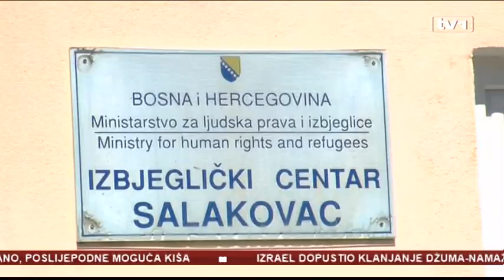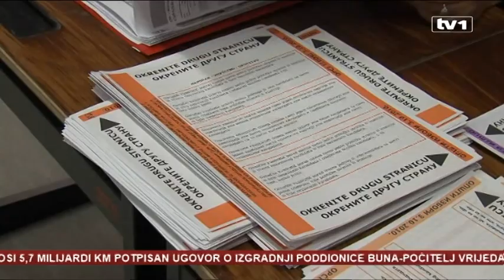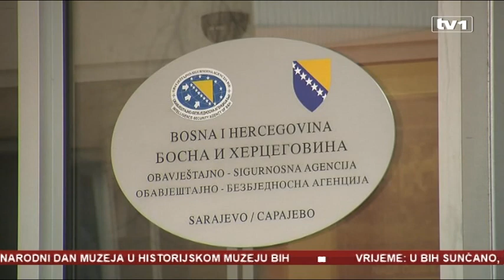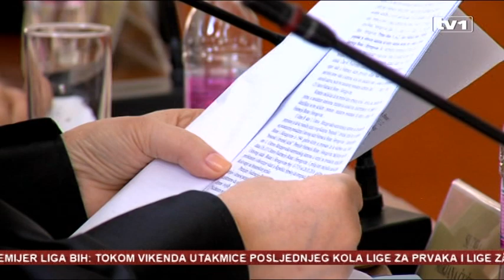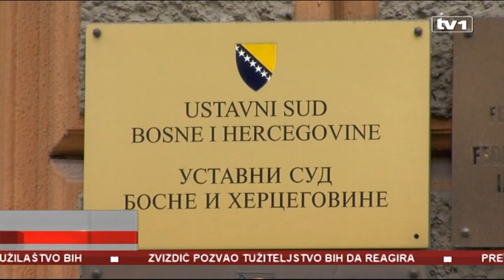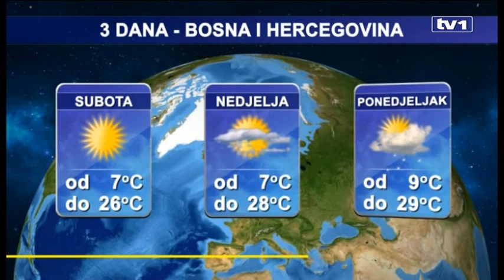Dnevnik u 19, 18.5.2018.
U Dnevniku u 19 gledajte:

- SDA nastavlja  dinastiju Izetbegovića?
- BiH na ivici državnog udara
- Dragan Mektić: O ustavu i zakonu se ne pregovara
- Gosti Dnevnika u 19 Mirsad Ćeman i Jasmin Ahić